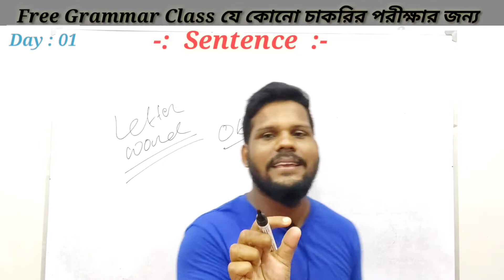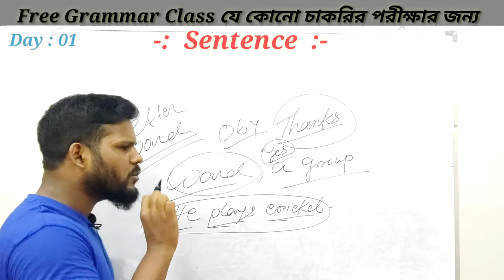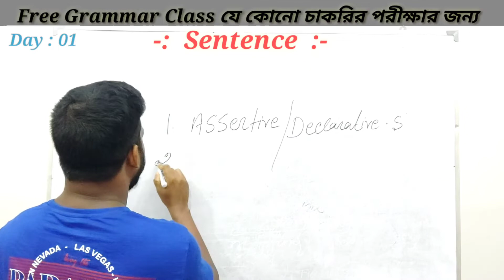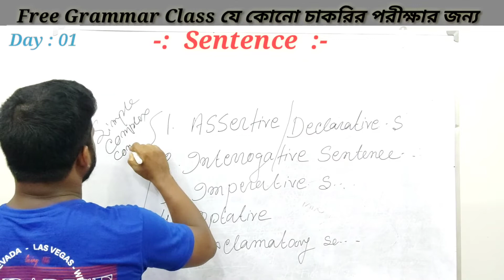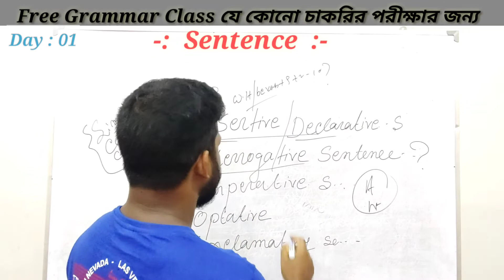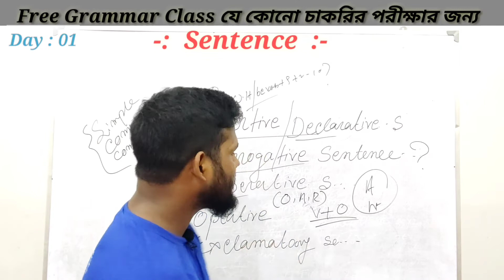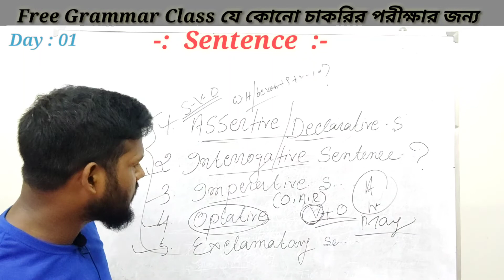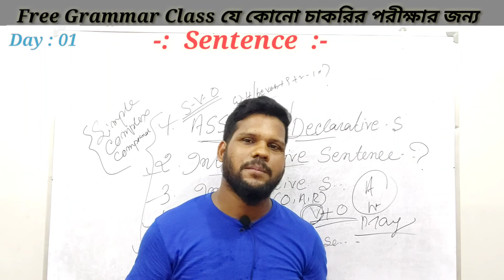Grammar Class Day 01 | Sentence | For All Compititive Exams | KP WBP WBCS SSC CGL TET etc | Rahul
Hello dear ,I'm Your Home Tutor Rahul (M.A In English).I'm an experienced teacher . I'm have been teaching for 12 years ... I'll always be glad to help you free of cost beacuse I love to spread knowledge ❤️